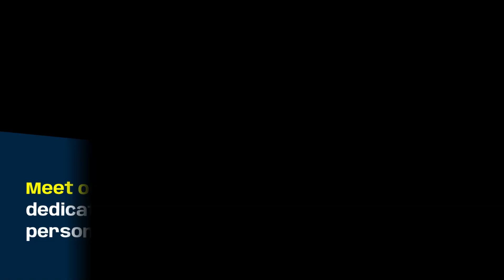റിട്ട. സർക്കാർ ഉദ്യോഗസ്ഥന് ഓൺലൈൻ ട്രേഡിങ് തട്ടിപ്പിലൂടെ നഷ്ടപ്പെട്ട പണത്തിൽ പകുതി തിരികെ ലഭിക്കും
ഒറ്റപ്പാലം:: റിട്ട. സർക്കാർ ഉദ്യോഗസ്ഥന് ഓൺലൈൻ ട്രേഡിങ് തട്ടിപ്പിലൂടെ നഷ്ടപ്പെട്ട പണത്തിൽ പകുതി തിരികെ ലഭിക്കും